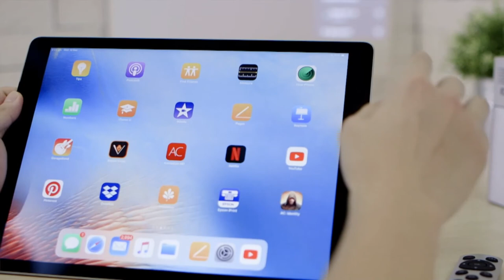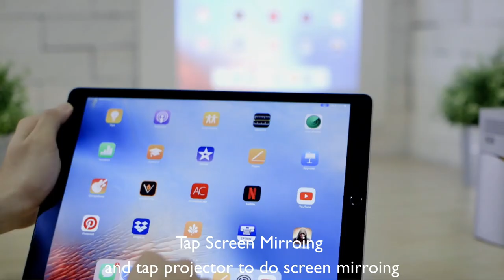[BenQ FAQ] Projector_How to do screen mirroring on projector through iOS Device?